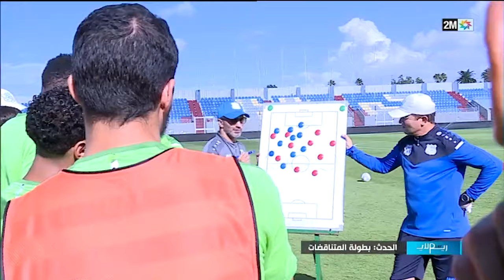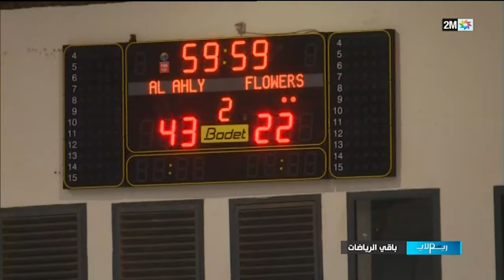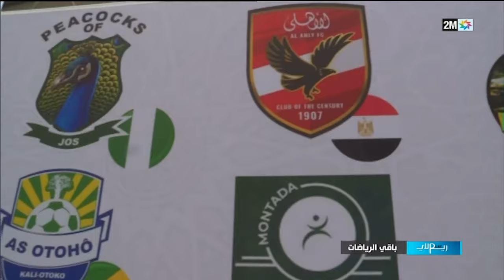Replay : Dimanche 20 octobre 2024